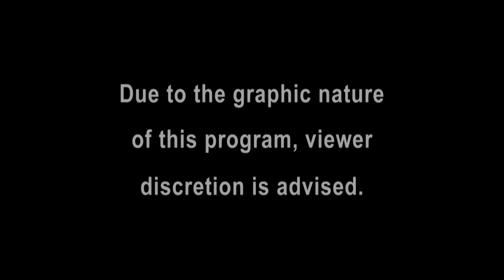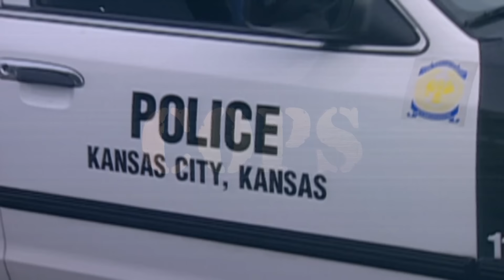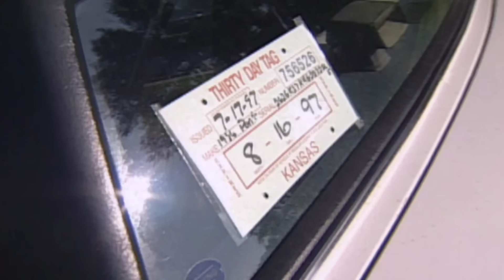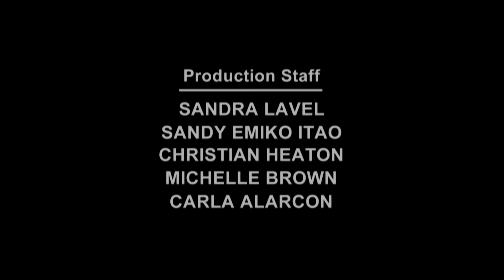Kansas City Police Patrol The Streets | FULL EPISODE | Season 10 - Episode 17 | Cops TV Show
Officers perform a traffic stop that ends up in a high-stakes foot pursuit. Neighbors call the law when two men fight over a woman, and a married man is caught in a compromising position.